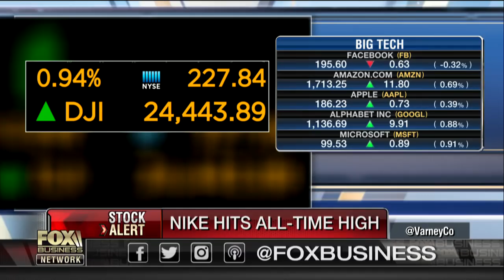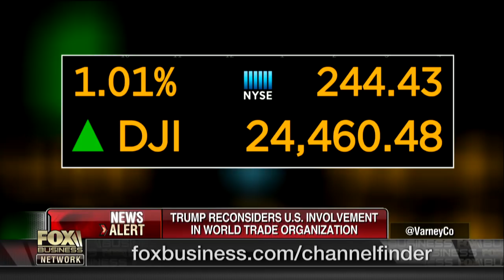Axios Editor-in-Chief: No one should be shocked Trump doesn't like WTO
Axios Editor-in- Nick Johnston on Trump, WTO Chief Nick Johnston on Axios' reporting that President Trump wants to withdraw from the WTO.